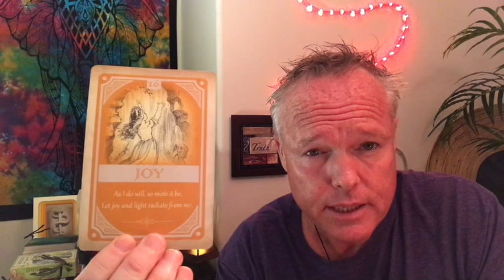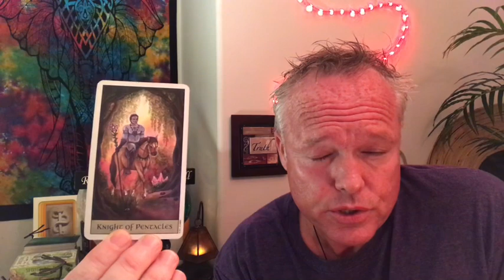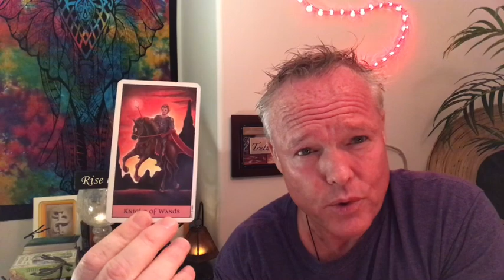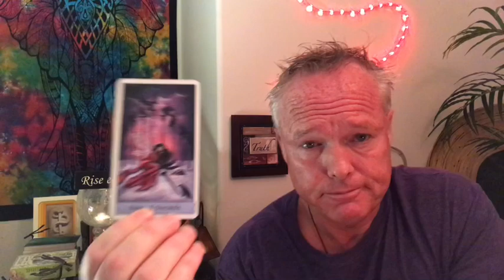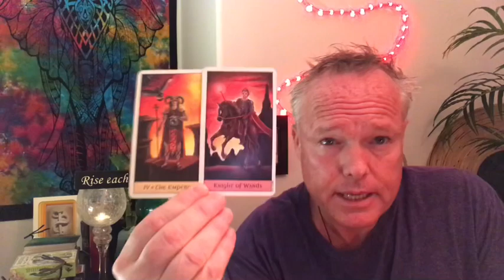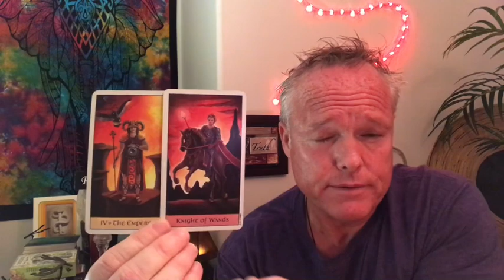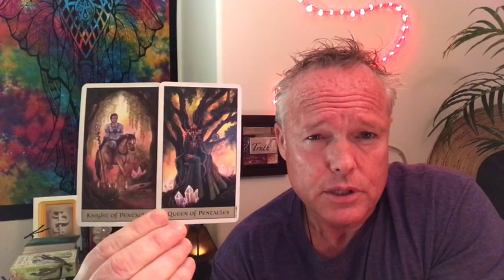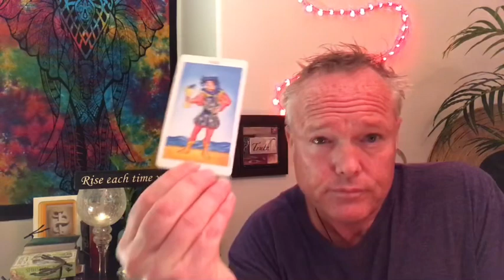♈️~ARIES~🙌🏼🧘🏻‍♀️🧘🏼‍♂️PREPARATIONS FOR A BEAUTIFUL BEGINNING!!!🌀💫🌻WEEKLY TAROT READING~♈️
Hi Soul Family Members and thank you for tuning-in to Love and Abundance Tarot.  This is the Aries Weekly Tarot Reading for October 21, 2019

*** PREPARATIONS FOR A BEAUTIFUL BEGINNING***

1. $20 for one question, 1-3 card pull reading, includes a one paragraph email, and an image of the card in your reading within 5-7 business days.
2. $40 for a 15-20 minute video recording of your personal tarot reading within 5-7 business days.
3. $60 for a 30-35 minute recording of your personal tarot reading within 5-7 business days.
4. $100 for an emergency tarot reading.  You will receive a private link to a 30-35 minute tarot reading within 24 hours after payment is received.